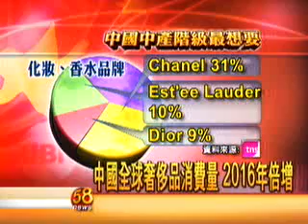TNS Consumer Survey: Luxury Brands In China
A Taiwan TV (USTV) report based on a market research survey done by TNS China on what luxury brands are favored by the Chinese.